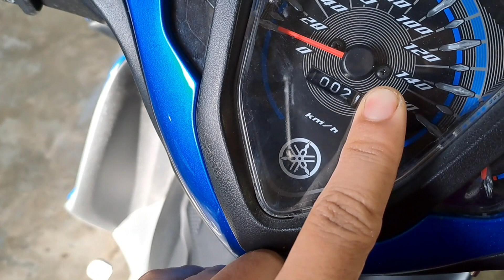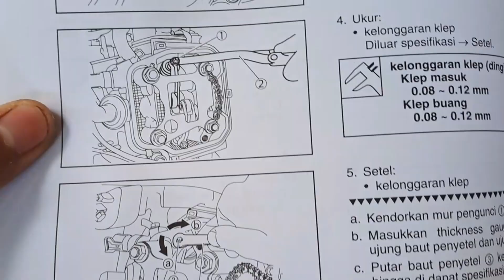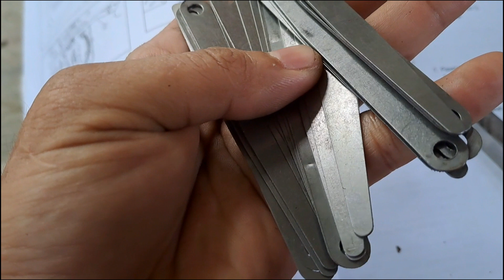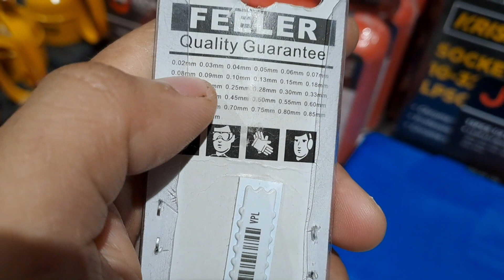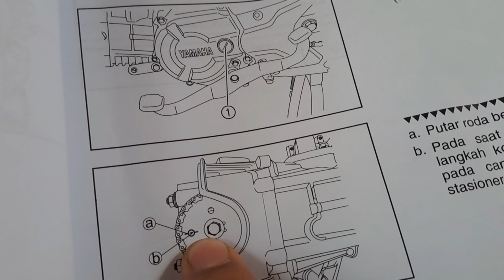JUPITER Z1 2021 BUNYI MENGGELITIK SAAT MESIN PANAS DAN SAAT DINGIN NORMAL LAGI.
pada saat penegcekan kita menemukan bahwa motornya ternyata sudah bunyi menggelitik dari arah depan mesin dan setelah kita cek, setelan klep Ex atau klep buang itu lari sebanyak 3 MM yang membuat motor menggelitik.
saya juga sudah cek Lahar pelatuk, dan masih belum pasti dengan lahar pelatuknya soalnya di roler agak goyang juga, bisa di periksa asal as pelatuk klepnya di lepas dan di cek lansung.
Untuk setelan klep standar bisa cek aja di vidio, sudah saya jelaskan kok, dan cara untuk stel klep udah saya vidiokan dengan jelas dan juga cara menentukan posisi top pada motor.